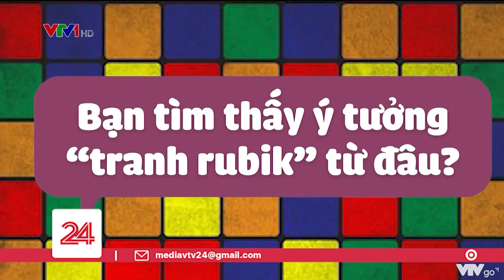Vẽ chân dung bằng nghệ thuật rubik | VTV24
Chỉ với những khối rubik, chàng trai này đã tạo nên những bức chân dung ấn tượng. Anh chia sẻ: Công Phượng không đẹp trai như Tiến Linh, Tiến Linh đẹp trai, da trắng nên xếp dễ hơn.